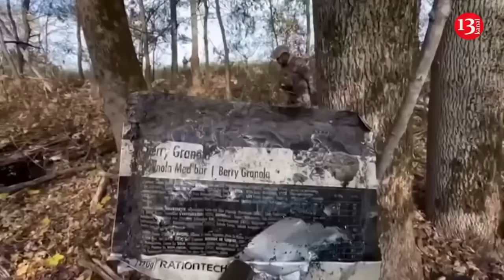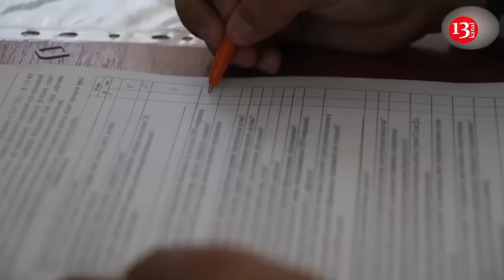At night, the Ukrainian army attacked a distillery where shells are produced in Russia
There was a drone attack on Russia's Voronezh region on the night of October 28. This was reported by Russian telegram channels. An explosion and fire occurred as a result of an attack by Ukrainian kamikaze drones on the "Ethanol-Spirt" distillery. As a result of the fire, the plant's building was seriously damaged, and one of the barrels in which the alcohol was stored was burnt out. At the same time, two nearby residential houses and a farm building were also damaged. It is said that at least 1 person was injured as a result of the incident. The "Ethanol-Spirt" plant was attacked by Ukrainian drones on October 22. As a result, an explosion and fire occurred. It should be noted that distilleries in Russia are also used to meet military needs. These plants produce fuel and explosives for military equipment. The Russian Ministry of Defense announced that 10 Ukrainian drones were shot down over the Voronezh region.